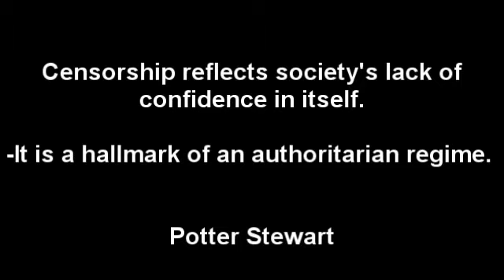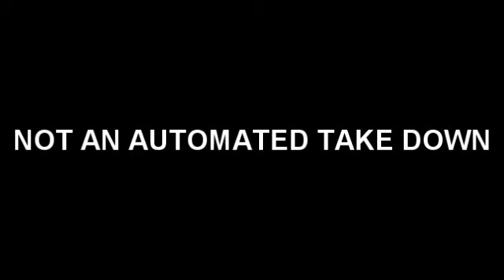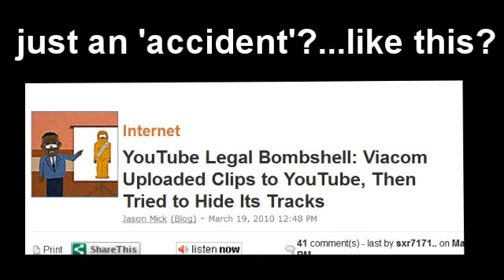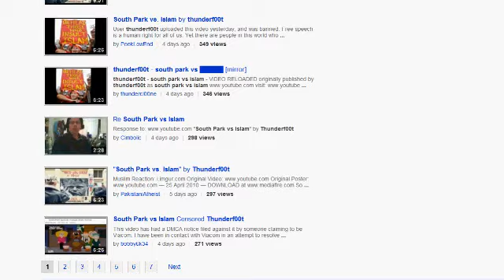South Park vs Islam II (Viacom's Revenge)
(note currently (1st May) the original video has not returned.  If it doesn't come back in the next day or so (as Viacom said it would), we'll have to do it the old fashioned way).

On Sunday 25th Apr 2010 I put up the video South Park vs Islam.

Less than 24 hrs later the video had the best part of 100k hits, and Viacom issued a DMCA take down notice, even though the video only contained 10 seconds of South Park footage with no audio.

When it became clear that Viacom had not only filed the DMCA notice, but that it was not an automated take down (else all the mirrors would have been taken down too), but someone at Viacom had actually made the decision to file this DMCA -copyright take down notice (the evasion of their lawyers I talked to spoke volumes!). to say that I was angry is an understatement.

I had gone out of my way to do what South Park and Viacom did not have the back bone to do. To call bullshit on those who think that a few death threats will humble free speech in the West. and then having invited these small time religious losers to do their worst, I got stabbed in the back by Viacom. Yeah pissed really doesn't cover it. Of all the cowardly self-centered parasites... it's difficult to know who is worse, those who want to try to limit free speech by a few death threats, or those who would sell out free speech simply as they think to do otherwise might damage their profit margins.